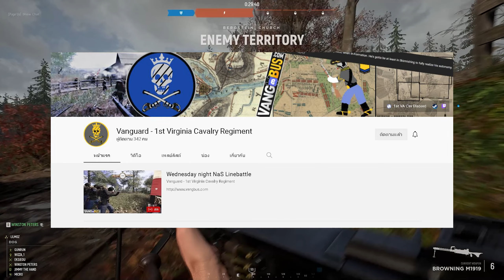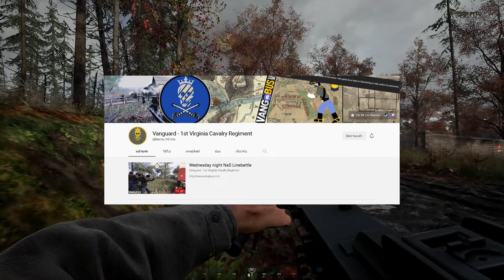Hell Let Loose ไทย | เล่นครั้งแรก ฆ่าได้สะใจมาก EP:1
📌 |  ขอบคุณสำหรับ Preacher ที่ซื้อเกมให้ช่อง GUNRUN
📌 | พื้นที่สำหรับคนที่รักในการเล่นเกมส์สมจริง
📌 |  กลุ่ม Facebook: Realistic FPS Games TH community